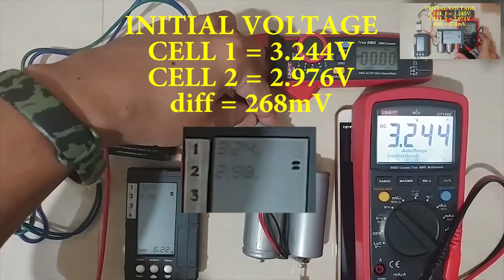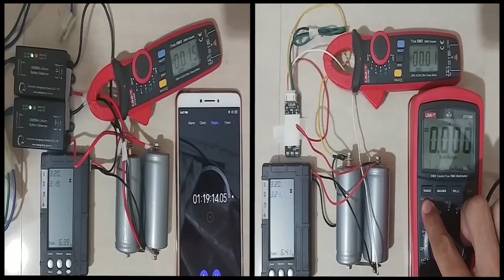Deligreen 1S active balancer vs 4S 1.2A cheap active balancer review